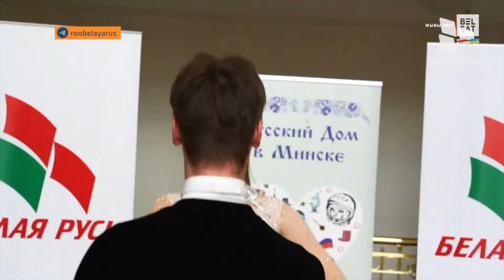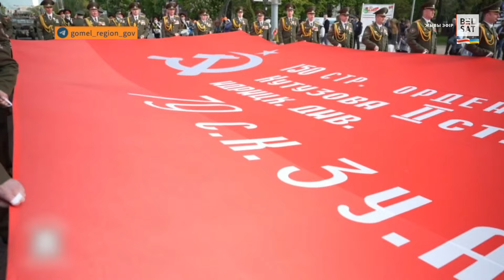Як ідэолагі ў Беларусі ашалелі праз Дзень перамогі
Дзень памяці і жалобы – або вялікая ідэалагічная акцыя? З аднаго боку, рэжым нібыта ўшаноўвае ахвяраў і жаўнераў Другой сусветнай. З другога – ператварае 9 траўня ў тэматычны карнавал з песнямі, танцамі, пераапрананнямі ў гімнасцёркі ды іншымі дзівацтвамі, да якіх не дадумваліся нават у савецкія гады.